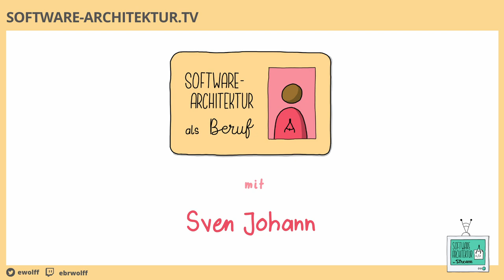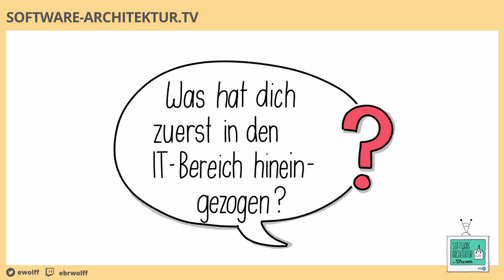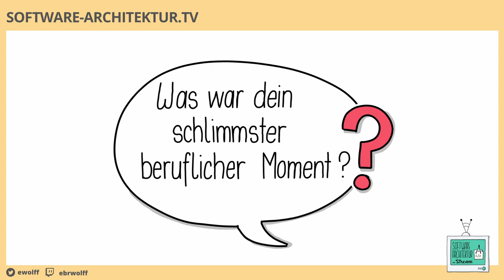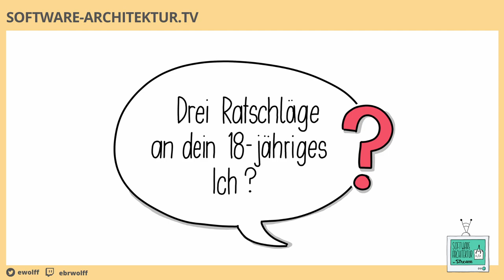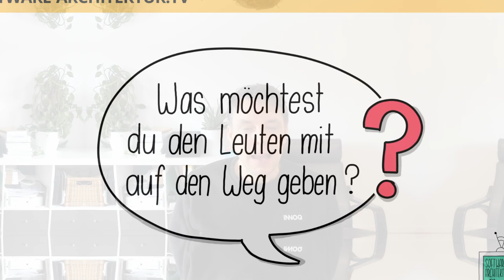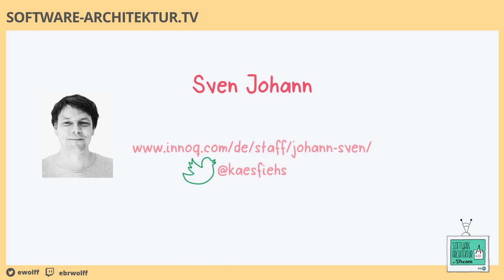Beruf Software Architektur: Sven Johann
0:04 Wer bist Du?
0:15 Was steht auf deiner Visitenkarte?
0:46 Wie bist du dahin gekommen?
4:34 Welche Rolle spielt Software-Architektur in Deinem beruflichen Leben?
6:12 Was hat dich zuerest in den IT-Bereich hineingezogen?
7:32 Was war dein schlimmster beruflicher Moment?
10:28 Was ist die wichtigste nicht-technische Fähigkeit, die dir in deinem Beruf geholfen hat?
11:45 Auf welche beruflichen Ziele konzentrierst du dich derzeit?
13:52 Was ist die Einschränkung an deinem Beruf?
15:21 Drei Ratschläge an dein 18-jähriges Ich
17:11 Was möchtest Du den Leuten mit auf den Weg geben?
20:00 Was machst du in deiner Freizeit außerhalb der IT?